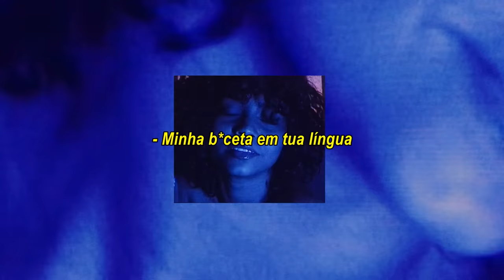Baco Exu do Blues - Tardes Que Nunca Acabam [Prod. Portugal] #02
Beat: Portugal | @portugalnobeat
Voz e Composição: Baco Exu do Blues | @exudoblues
Gravado, Mixado e Masterizado no @cremenowstudio por Tas

Direção e Fotografia:
Camila Cornelsen | @camilacornelsen

Segunda câmera:
Milena Seta | @milenaseta

Elenco:
Brunely Souza | @brunelymesmo

LETRA:

Tudo começa e termina nos seus lábios
Amores burros
Movimentos sábios

Cê não me deixa sem palavras
Deixa minha língua cansada
Ando aprendendo a linguagem
Que seu corpo fala
Aprendi a observar
Seu corpo fala
Pinga
Exala
Me deixe experimentá-la
Até a última tara

Na mesa da sua sala
Cê sorri quando goza, goza, goza
Acho que eu sou
Um cara engraçado
Êta, tesão desgraçado
Pincelada no seu corpo
Meu amor, cê é meu quadro
Cê é meu quadro
Eu devo ser um cara engraçado

"Reebok" classic
Casaco da "Fila"
Baby, cê é tão chique
Baby, baby cê é tão chique
Sua buceta em minha língua
Precisam de uma feat
Precisam de um feat (2x)

+ CONTATO shows
Leonardo Duque
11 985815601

+ CONTATO imprensa
Jorge Velloso